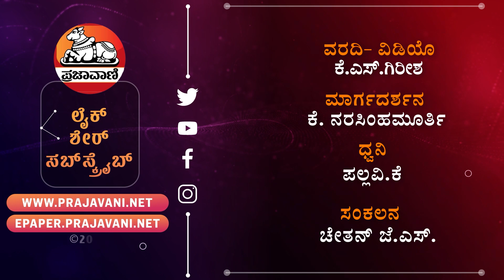ಒಂದೇ ಬಳ್ಳಿಯ ಬೂದುಗುಂಬಳಗಳು.. ‌ | Boodugumbala | Madikere | Ash Gourd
ಬರೋಬ್ಬರಿ 27 ಬೂದುಗುಂಬಳವನ್ನು ಒಂದೇ ಬಾರಿಗೆ ಪಡೆಯುವ ಮೂಲಕ ಅಚ್ಚರಿ ಮೂಡಿಸಿದ್ದಾರೆ ಮಡಿಕೇರಿಯ ಸುಬ್ರಹ್ಮಣ್ಯನಗರದ ನಿವಾಸಿ ಪ್ರೊ.ತೇಲಪಂಡ ಚಂಗಪ್ಪ ಮಾದಪ್ಪ ಹಾಗೂ ಅವರ ಪತ್ನಿ ಮೀನಾ ಮಾದಪ್ಪ.ತಮ್ಮ ಮನೆಯ ಆವರಣದಲ್ಲಿ ಬಿಸಾಡಿದ ಬೀಜದಿಂದ ಮೊಳೆತ ಬಳ್ಳಿಯನ್ನು ಫ್ಯಾಷನ್‌ ಫ್ರೂಟ್‌ಗಾಗಿ ಹಾಕಿದ್ದ ಚಪ್ಪರಕ್ಕೆ ಹಬ್ಬಿಸಿದರು. ಈಗ ಒಂದಾದ ಮೇಲೊಂದರಂತೆ ಹೂ ಬಿಟ್ಟು, ಕಾಯಾಗಿ ತೂಗುತ್ತಿವೆ.